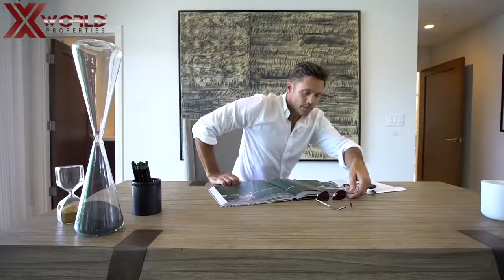Newport Mansion for SALE | California | X World Properties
Luxury properties for SALE by X World Properties